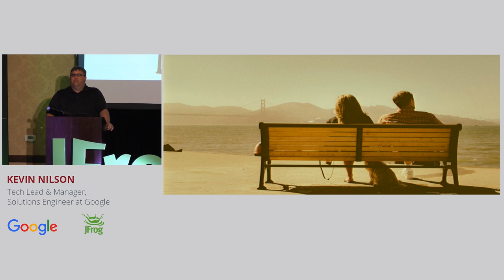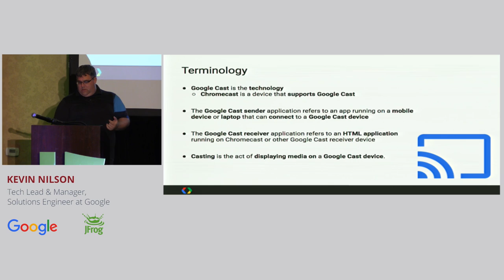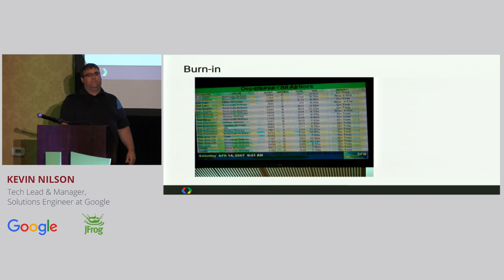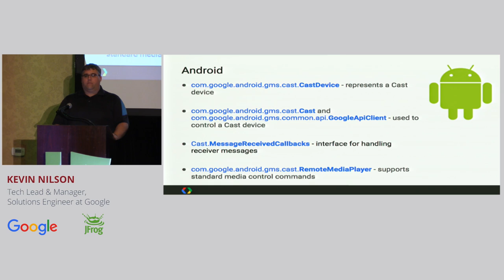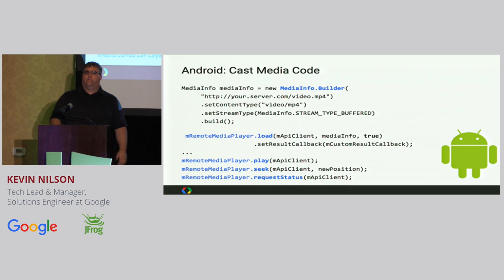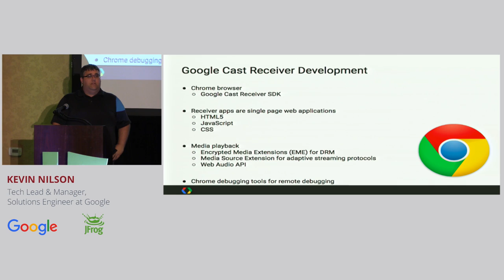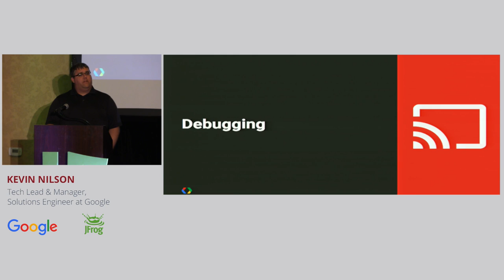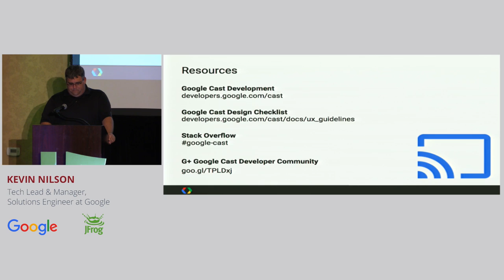Bringing universal Google Cast functionality to every Android app with Bintray JCenter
swampUP 2016 - JFrog User Conference - Kevin Nilson / TECH LEAD & MANAGER, SOLUTIONS ENGINEER AT GOOGLE. Have you ever wanted to expand your Android app to enable a multi-screen experience, leveraging large display devices like a television? Google Cast allows you to share content with a Google Cast receiver device, such as a Chromecast. Google Cast Android senders use the familiar controls of your android phone or tablet to control the experience of your application on the big screen.

In this Talk, we will talk about Android sender app development. We will also cover some of the best practices to keep your Cast experience simple, intuitive, and predictable.